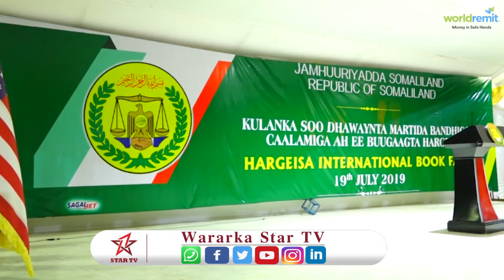Madaxweynaha Jsl Muxuu Ka yidhi Gudidii Uu Magacaabey Madaxweynaha Somalia